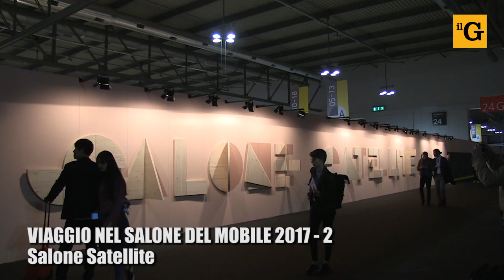Il Salone Satellite al Salone del Mobile 2017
Salone del Mobile 2017